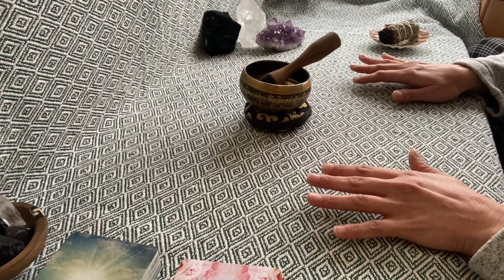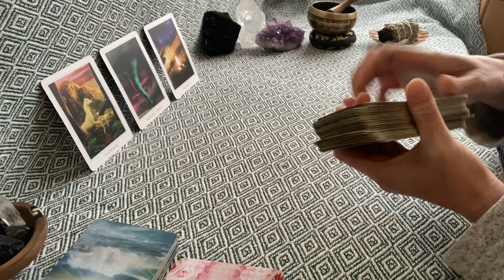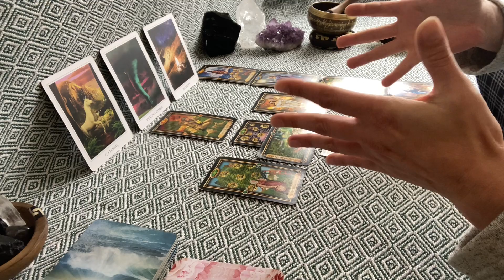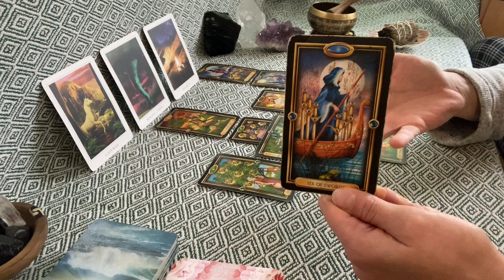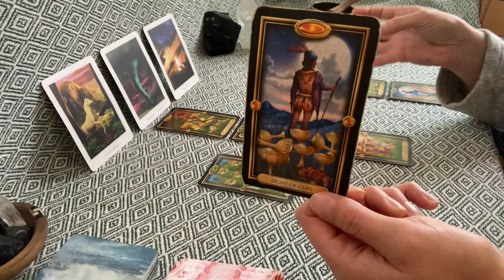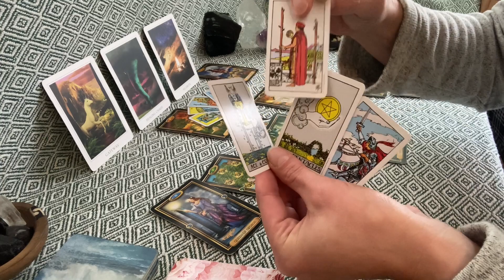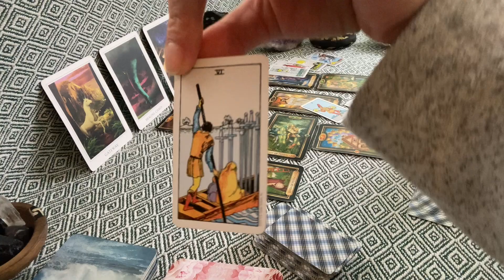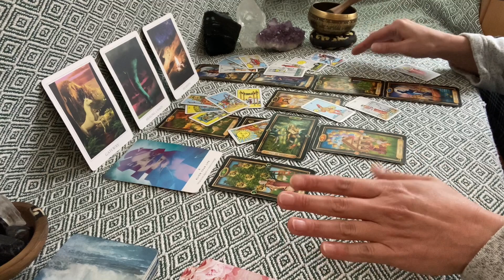Capricorn - Nov 2021 - Arriving at The Gateway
Energies supporting your zodiac sign; sun, moon and rising for November 2021.

60min Personal Reading Competition: free to enter, write the words 'I Am Love' in the comments box. Winner will be selected across all zodiac signs and announced on 19th November on the partial lunar eclipse.

Personal Readings: pre-recorded and face to face options with downloadable links
10min £10 | 30min £45 | 60min £75 | 90min £95

Robyn